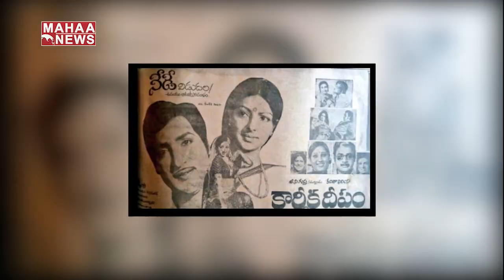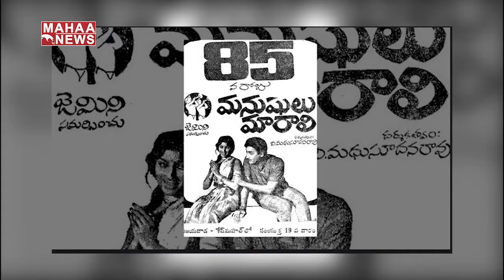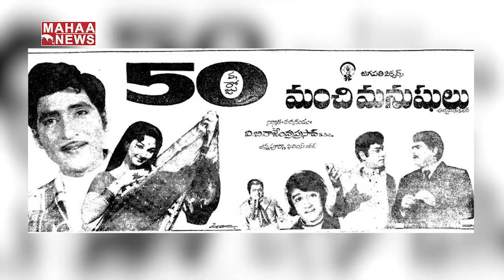Actor Shoban Babu Biography | Sobhan Babu Real Life Journey #2 | Sobhan Babu Wife and Family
Actor Shoban Babu Biography | Sobhan Babu Real Life Journey | Sobhan Babu Wife and Family #2